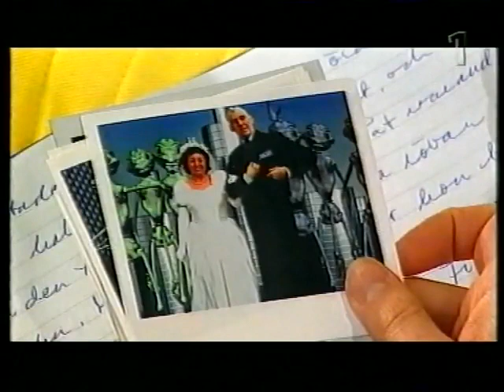Vintergatan 5b Avsnitt 3 (1/3)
Original uppladdningen av EmilenL , -1minut i början av videon.

Alla rättigheter går till SVT

Musik
Alla rättigheter går till Artisterna

Flauta Introspectiva
Damn